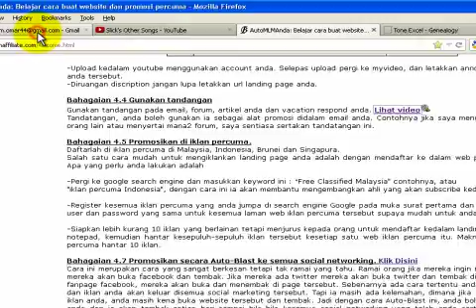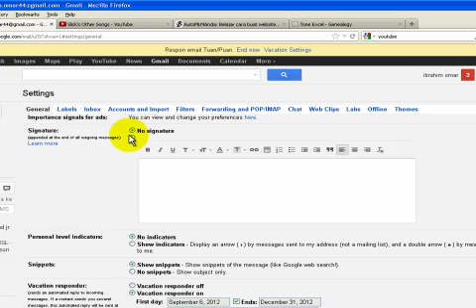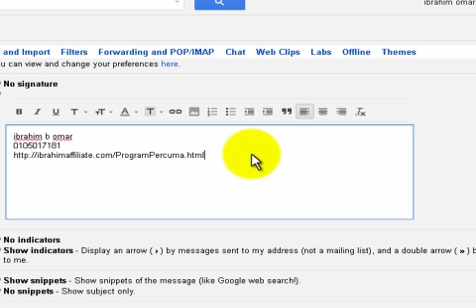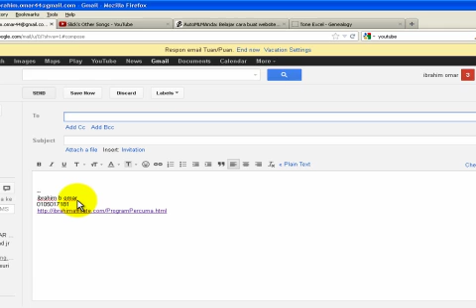Cara meletakkan signature di akaun gmail.com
Belajar percuma di sini cara membuat website dan cara membuat promosi website anda